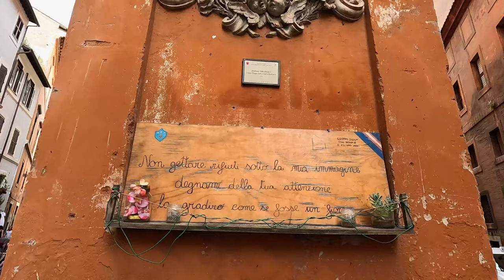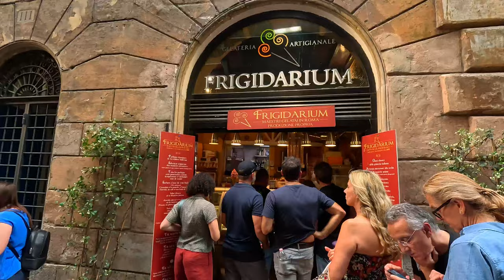Rome Walking Tour 2023 - Exploring Rome in Sun & Rain.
In this video, we'll take a walking tour of Rome, highlighting some of the most famous streets and monuments that are always affected by variable weather. From sunny days with warm temperatures to rain, Rome always has something beautiful to show! Have a nice Tour!!!
This walk was filmed on May 27, 2023.

00:00 - Piazza Pia
00:45 - Lungotevere Castello
01:39 - Castel Sant'Angelo
02:41 - Ponte Sant'Angelo
05:05 - Piazza di Ponte S. Angelo
05:41 - Via del Banco di Santo Spirito
07:30 - Via dei Banchi Nuovi
09:59 - Via del Governo Vecchio
14:44 - Piazza di Pasquino
16:31 - Piazza Navona
21:15 - Piazza delle Cinque Lune
22:08 - Via della Maddalena
23:59 - Piazza della Rotonda (Pantheon)
26:10 - Via del Seminario
29:06 - Chiesa di Sant' Ignazio di Loyola
30:51 - Via del Corso
31:50 - Via Marco Minghetti
33:15 - Via delle Muratte
35:36 - Fontana di Trevi
39:40 - Via di San Vincenzo
40:56 - Via dei Lucchesi
42:25 - Piazza della Pilotta
42:59 - Via della Pilotta
44:56 - Via Quattro Novembre
47:33 - Via Cesare Battisti
48:18 - Piazza Venezia
49:33 - Via del Plebiscito